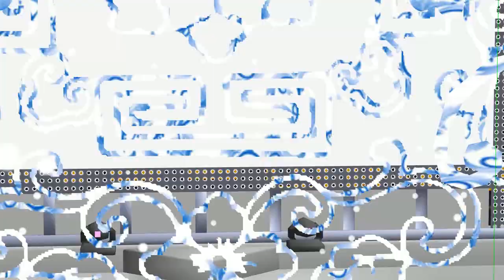【MMD】Strap - Hatsune Miku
♪ Song : ♫Strap ストラップ ♫
♫ Artist :   ♪ Hatsune Miku♪
♫ Genre: ♫MMD ♫

☛ [Download] ☚